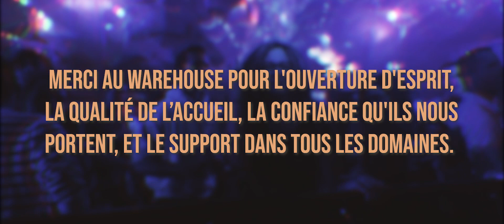Ethereal Decibel Winter Festival 2019 - Aftermovie